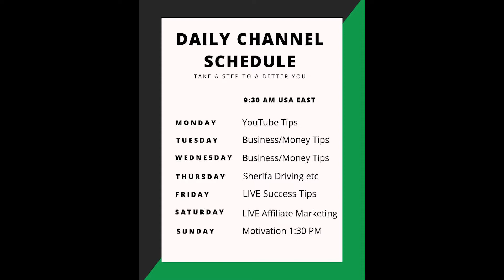A Great Change Means Opportunity | Rich Dad's Cashflow Quadrant Book (2021) Video #86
Change And Opportunity | Robert Kiyosaki Money Tips Video #86
In this Cashflow Quadrant book video Robert Kiyosaki is saying that a great change means opportunity. Change could mean opportunity for those people who are ready to take action.
See change as good because change may lead to opportunity for you.

✔️The Cashflow Quadrant was Robert Kiyosaki's second book, the first one was Rich Dad

Robert Kiyosaki Money Tips | To Become Rich Think Differently

✔️To listen to this Cashflow Quadrant book free for one month, search for The Cashflow Quadrant in the audible catalog. Click link:

✔️To listen to Rich Dad Poor Dad audio book free for one month click this link, search for the title Rich Dad Poor Dad book in the audible catalog:

✔️Do you know you could get paid promoting products/services online? All you need is an internet connection.  Costs $7 to start learning step by step and you could promote within 7 days of starting. I support people free. Add your e-mail on the next page to watch Anthony explain.  Watch out for an e-mail from me (Sherifa) ask me any questions. Click this link, add your e-mail and watch the next video by Anthony, the one who trains you. I will be waiting for your message.

If you are in  USA, UK Or CANADA only